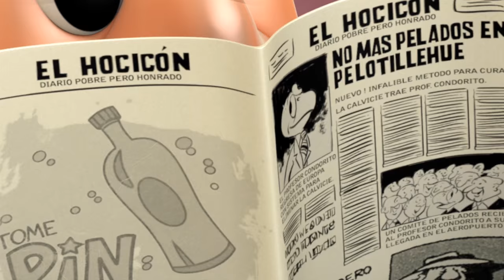PELADO | CONDORITO 3D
CONDORITO COLECCION 3D.

Las aventuras de Condorito y sus amigos son un clásico que, a pesar del paso del tiempo y la llegada de modernas formas de entretenimiento, no pierde vigencia.
Sus lectores, de diferentes generaciones, continúan fieles al personaje que surgió como una mixtura entre el cóndor y el hombre, entre el país trasandino y sus habitantes.
Personaje emblemático de Chile, Condorito se ha convertido en un fiel acompañante de más de tres generaciones de lectores no sólo en su país, sino en toda Latinoamérica. De hecho, diversas estimaciones señalan que son más de 80 millones los fanáticos de una historieta que ya es un clásico con todas las letras.

Condorito nació el 13 de agosto de 1949 de la mano de René Ríos Boettiger (“Pepo”, como se lo conoce popularmente). Fue en el segundo número de la revista Okey donde apareció por primera vez este personaje que unía en sus trazos características del cóndor y del hombre. Muchos coinciden en afirmar que René Ríos pergeñó a su Condorito en respuesta a la película animada Saludos, amigos (1942), de Walt Disney, en la que diferentes personajes del creador norteamericano representaban a los países de Latinoamérica. En ese filme, a Chile se le asignó un avión bimotor, llamado Pedrito, que intentaba volar sin demasiado éxito y al que, claro está, le costaba enormidades atravesar la cordillera andina.
La influencia de Condorito en la cultura popular latinoamericana, especialmente en la chilena, es notable, lo cual se verifica en la incorporación de las típicas frases de los personajes de la tira al acervo de varias generaciones. Por ejemplo, el clásico “Exijo una explicación”, del propio Condorito o el “no se fije en gastos, compadre”, que expone don Chuma cada vez que le tiende una mano al protagonista de la historieta.